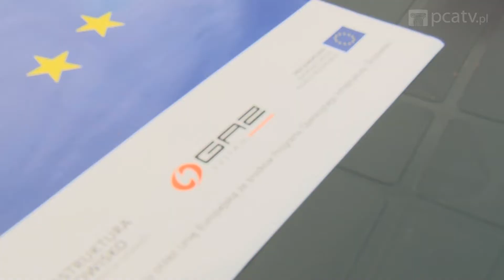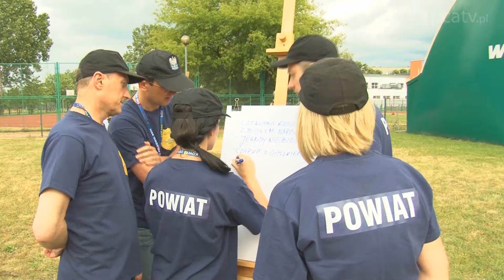DNI POLKOWIC 2014 - DZIEŃ 2.